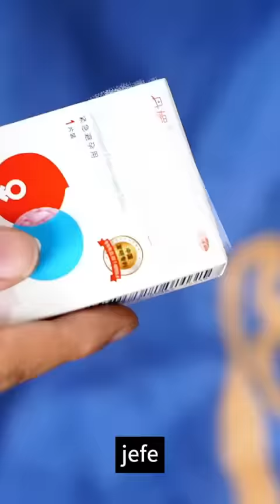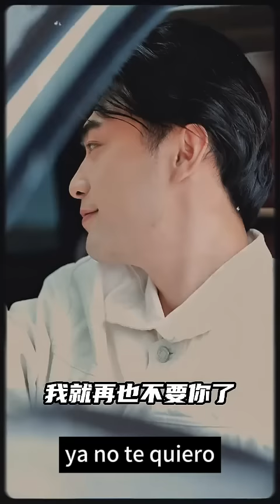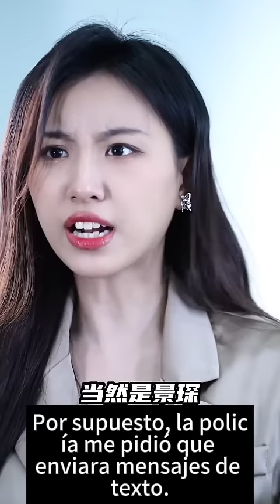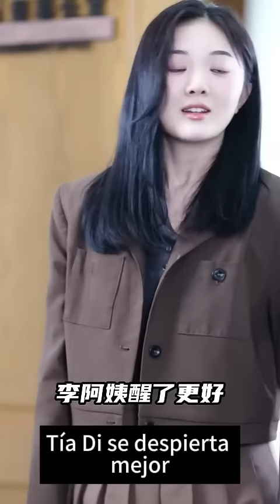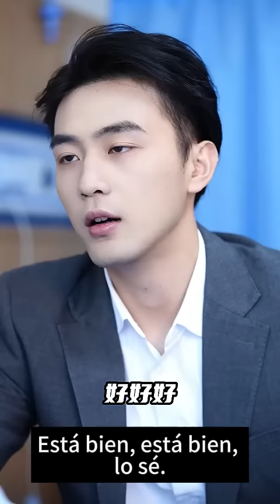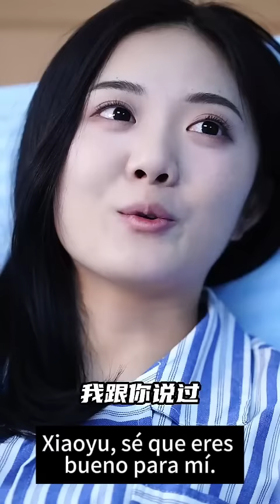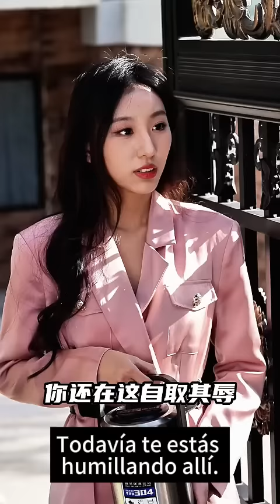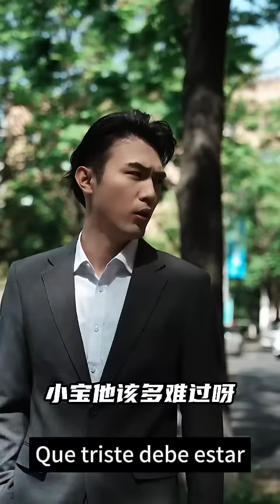El cáncer de Cenicienta era terminal, ¡pero el CEO descubrió que se enamoraba de ella!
te amo hasta la muerte 1-100
[Enlace del episodio completo]:

Historia Tecnología Viajes Ciencia ficción#Militar#Diosa